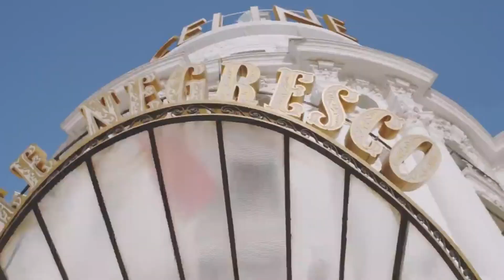ダンシング・ヒーロー (Eat You Up) 荻野目 洋子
作詞 作曲：A.Kyte・T.Baker

「愛してるよ…」なんて 誘っても くれない
キャンドル・ライトが 素敵な夜よ
ガラスの 靴なら 星屑に変えて
真夜中の メリー・ゴー・ランド ついて行きたいの
今夜だけでも シンデレラ・ボーイ Do you wanna dance tonight
ロマンティックを さらって Do you wanna hold me tight
ちょっときどった シンデレラ・ボーイ Do you wanna dance tonight
銀のシューズで 踊って Do you wanna hold me tight

「君が好きだ…」なんて 抱きしめても くれない
不思議色の 月光(ムーンライト) 素敵な夜よ
瞳に飛ばすの 誘惑のレーザー
ふたりだけのパラダイス 飛んでみたいのよ
熱いビートを 鳴らして Do you wanna hold me tight
スパンコールの シンデレラ・ボーイ Do you wanna dance tonight
夢のトビラを 開いて Do you wanna hold me tight

ビーズのため息 夜空にこぼして
ステップ踏むエンジェル 感じてほしいの

Don't you know ハート赤く火花散らして
もっと!(I love you) もっと!(I need you) もっと!(I want you)
ア・ツ・ク 熱いビートを 鳴らして Do you wanna hold me tight